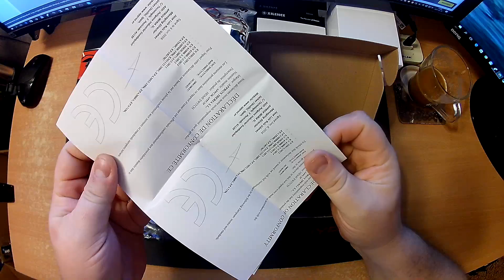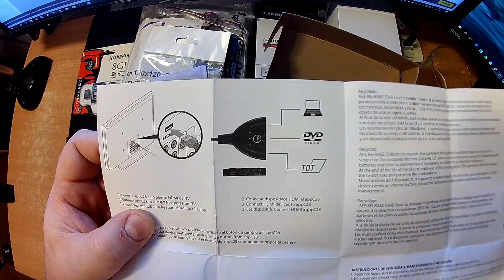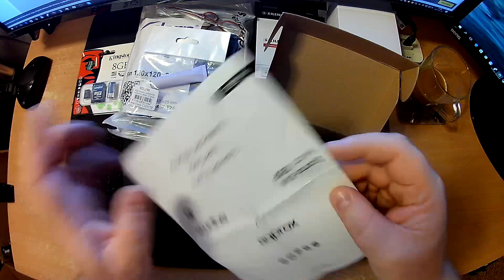UNBOXING Ez+Az 📦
Rendeltem némi apróságot, számítógéphez.
Ha már itt van a csomag előttem, akkor ki is kellene bontani :)